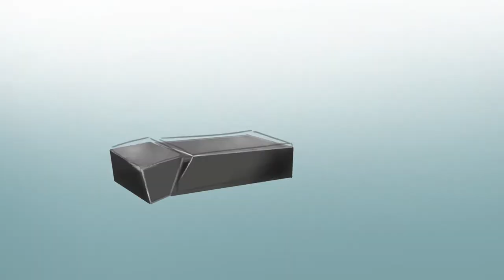Kalilinoe Detwiler Animation Demo 2020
Aloha,

My name is Kalilinoe Detwiler. I am a storyteller and animator from Hawaii.

The work featured in this reel:
Pua ka uahi (2020) - written and directed by Kalilinoe Detwiler
Uproot (2019) - written and directed by Kalilinoe Detwiler
Potluck (2019) - animated by Kalilinoe Detwiler